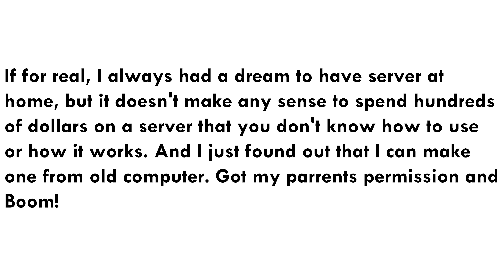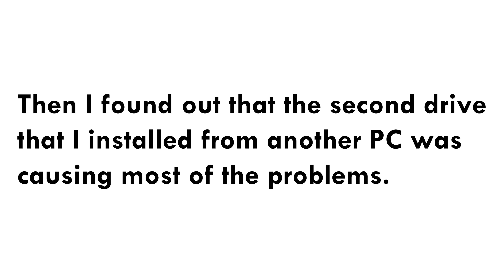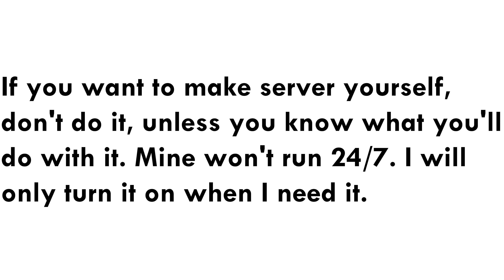13 Year old Building Server from Old PC | iHelp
Hehe,  Server stuff.. Everyone likes servers. Decided to make one and at the same time, make a video about it! Hope you Enjoy!
And I am for real 13 Year old.

For all of the drama stuff:
PDev Isn't me. He is Help in PW, and I am iHelp.